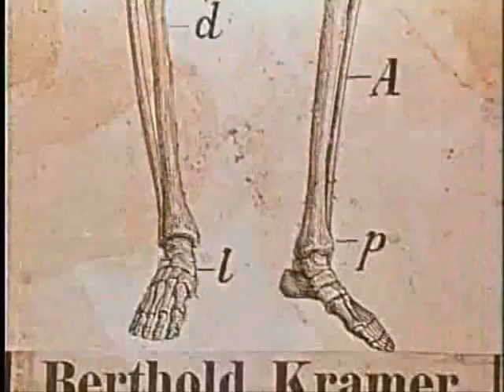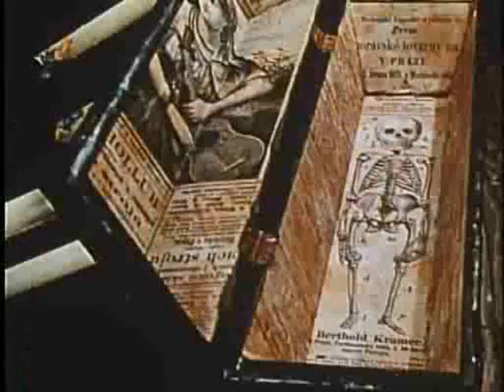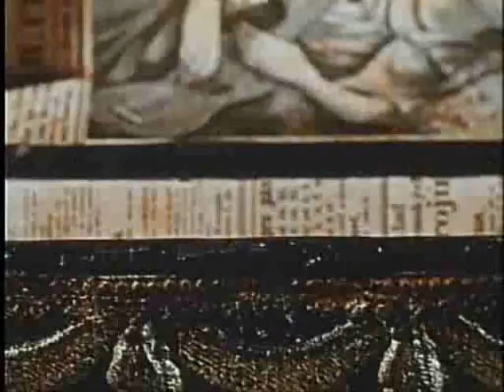Eskimo - Is Electro